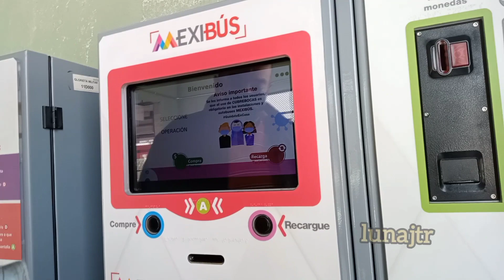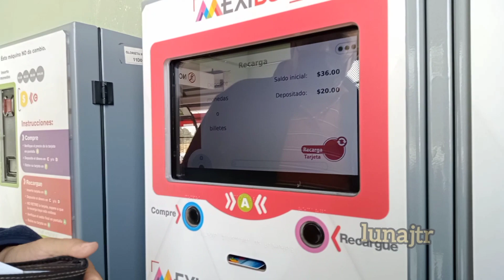Glorieta Militar | Mexibús